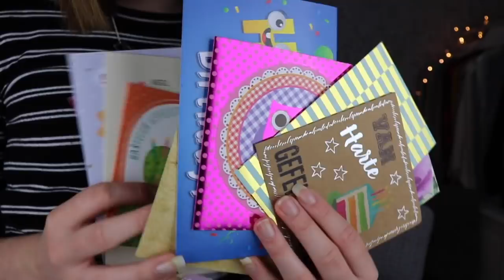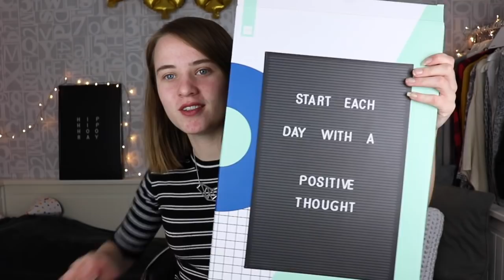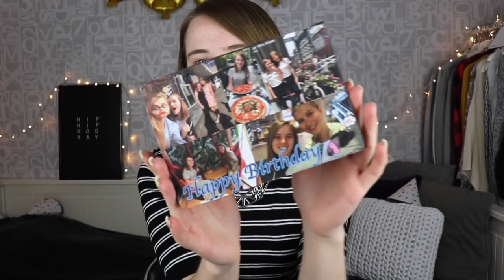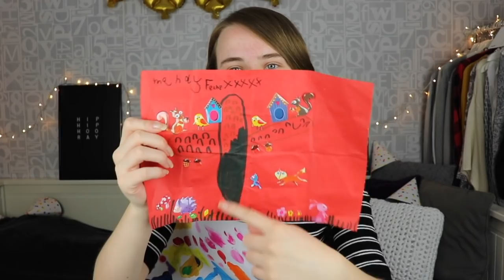Birthday Haul! 🎁 (Nederlands) || Mandy Denise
Afgelopen maand werd ik 17 en heb ik leuke cadeautjes gekregen. Ik laat jullie zien wat ik heb gekregen ter inspiratie omdat ik zelf ook nooit weet wat ik moet vragen! 😱

Heee!

(Vlog) Camera: Nikon S9900
Spiegelreflex camera: Canon EOS 760D met de Canon EF-S18-55mm f3.5-5.6 IS STM lens
Edit Programma: Imovie & Premiere Pro CC

Post Adres:
Mandy Denise t.a.v. OnLane
Postbus 1579
1000 BN Amsterdam